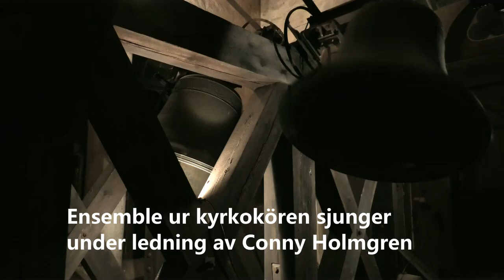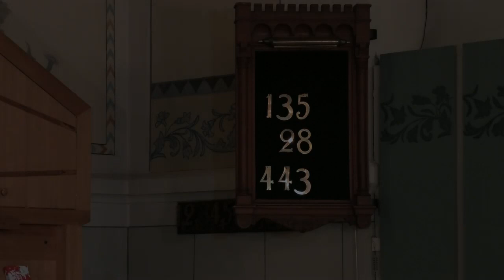Fastlagssöndagens gudstjänst 2021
Inspelad i Skutskärs kyrka
Helene Lindström, präst
Britt-Marie Strand, kyrkvärd
Ensemble ur kyrkokören under ledning av Conny Holmgren, musiker
Per-Olof Swing, filmning och klippning